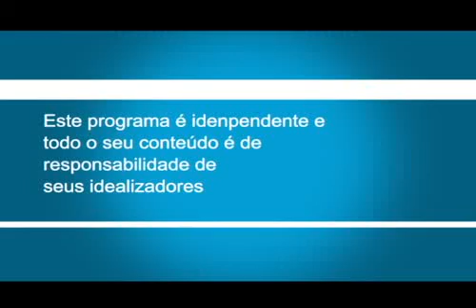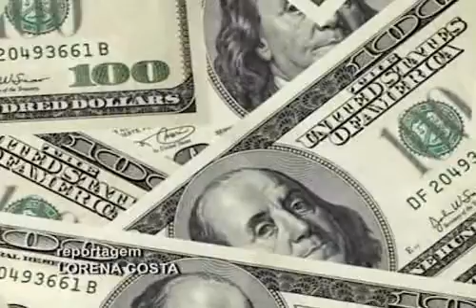PALAVRA CHAVE: conheça as curiosidade que envolvem a palavra "caixa"